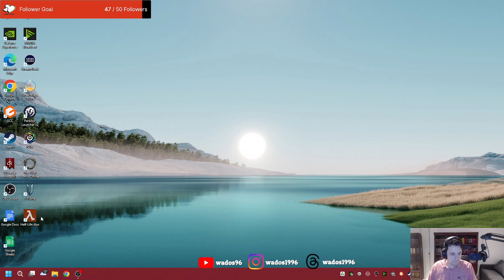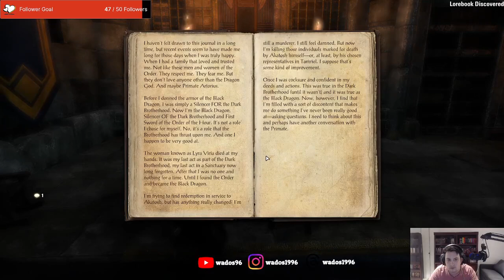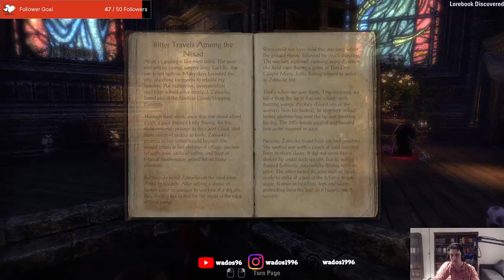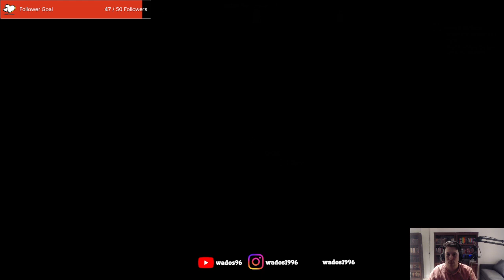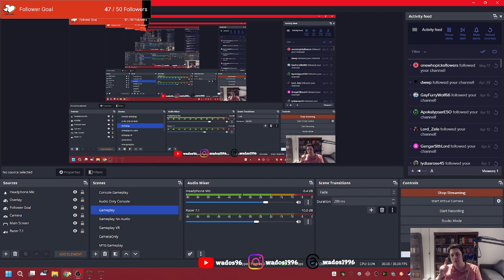Hail Sithis - ESO Stream 65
Apologies for the gap in vods. I didn't keep up to date with the exports. Between this stream and the last I joined the Dark Brotherhood and started working on quests for them. This stream I finish up with the guild before meeting up with some old friends.